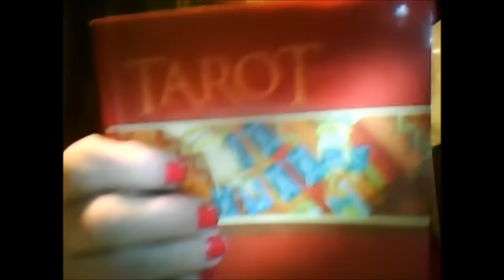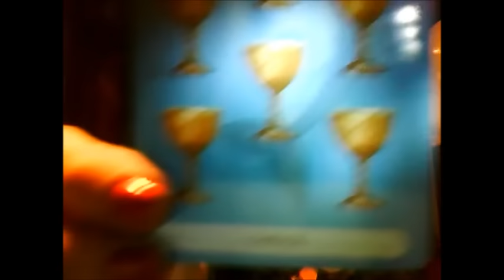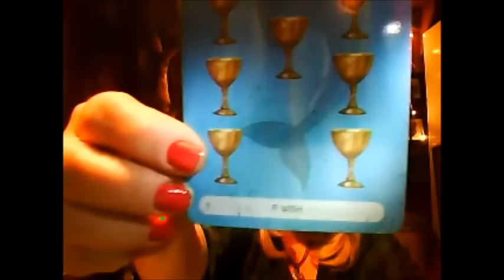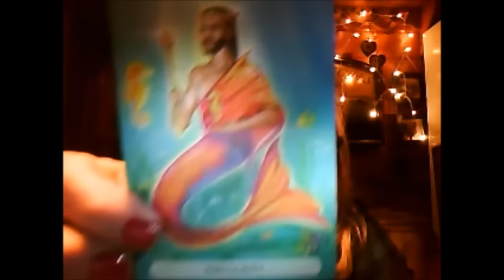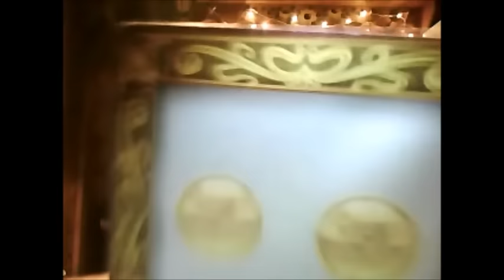PISCES MONTHLY TAROT READING FOR OCTOBER 2016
I am an empath and an intuitive reader. These are general readings. They may resonate with you on a personal level or they may not. If you’d like a private reading that pertains to you and only you I offer private readings. I do two spreads that you can choose from. The Celtic Cross which is a 10 card spread or The Star Spread which is a 7 card spread.

All Celtic Cross readings are $50 and for an additional $25 the Star Spread can be added in addition to the spread. If you find you’d rather have the just the Star Spread the cost is $30.  Payment is required in advance of the readings before they begin. Most Celtic Cross readings last from 45-60 minutes. The Star Spread is 20 minutes minimum.  If it takes longer there is no extra charge. I will read until the cards have exhausted their messages. Also at this time donations, gratuities or monetary tips are being accepted. All monies will go to help cover the cost of internet bills. The cost of internet is rising faster than a rising tide! I do not like putting this on here but I want to keep this channel up and running. Having said that, this channel is and always will be free for general readings and that is what comes first. I want everyone to feel comfortable and enjoy the readings and being part of Bay Of Fundy Fortunes.

I accept e-transfers or you can go to my site bayoffundyfortunes.blogspot.com where you will find credit card options and paypal.

Every time I post a video an email notification will be sent to your email.